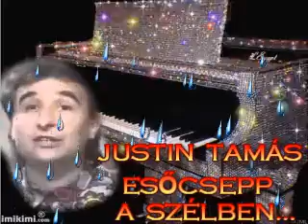JUSTIN TAMÁS - ESŐCSEPP A SZÉLBEN